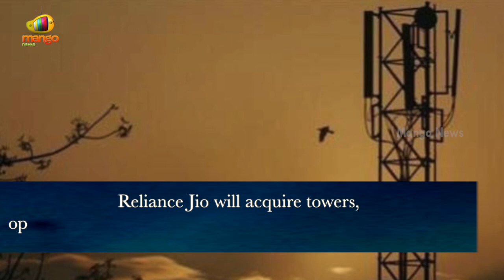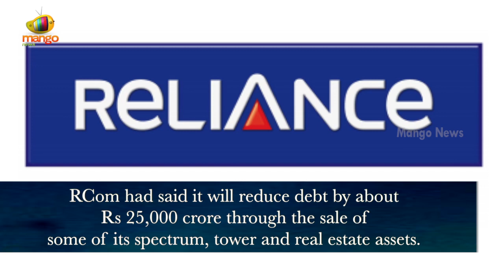Mukesh Ambani's Jio to Acquire Assets of Brother Anil's RCom | End of an Era, Beginning of Another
Mukesh Ambani-led Reliance Jio Infocomm Limited (RJIL) will acquire wireless infrastructure assets of Anil Ambani's Reliance Communications. Reliance Jio will acquire towers, optic fiber cable network or OFC, 4G Spectrum from RCom.RIL announced the signing of 'definitive agreement' for the acquisition of specified assets of Reliance Communications and its affiliates. Reliance Jio emerged as the successful bidder in the two-stage bidding process.